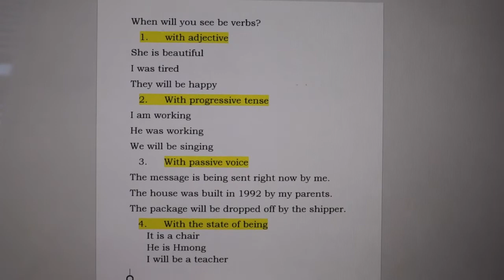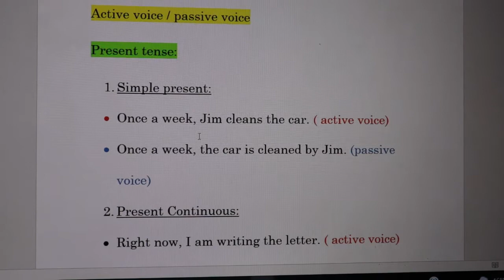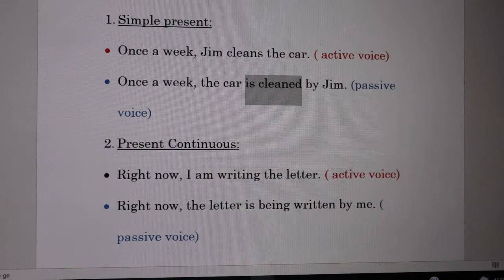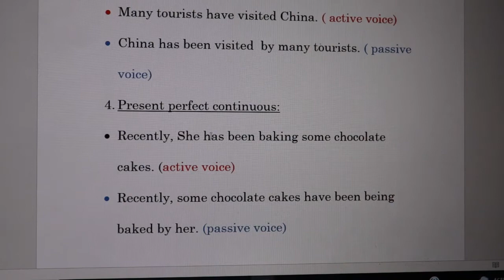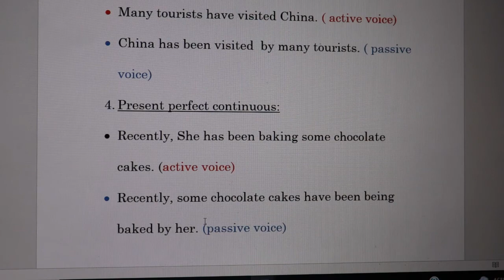Present tense ACTCIVE VOICE thiab PASSIVE VOICE.Qib-46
Follow Kawm Txuj Creation facebook page.